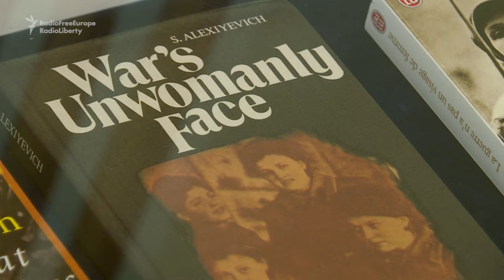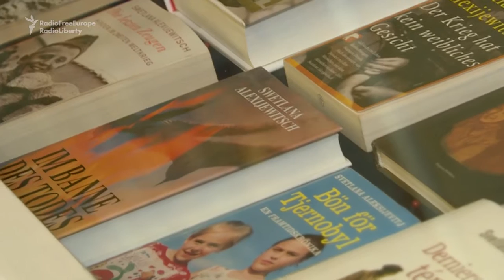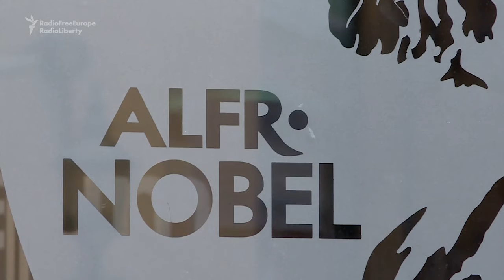Nobel Laureate Alexievich: A Quest 'To Understand Who We Are'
Belarusian writer Svetlana Alexievich has won the Nobel Prize in Literature for her nonfiction works documenting the experiences of ordinary people during and after the Soviet era. In Stockholm ahead of the Nobel ceremony, Alexievich spoke about what drives her to write, and about the repressive cli